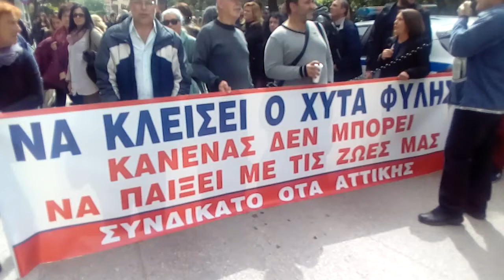ΚΙΝΗΤΟΠΟΙΗΣΗ ΣΤΗ ΣΥΝΕΔΡΙΑΣΗ ΤΟΥ ΕΔΣΝΑ